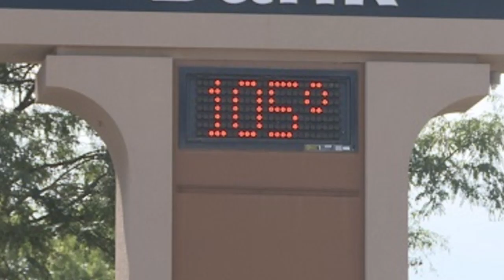Dave Trips: Hilliard University Art Museum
The Hilliard Museum isn't just for the university. It's a true community art institution.